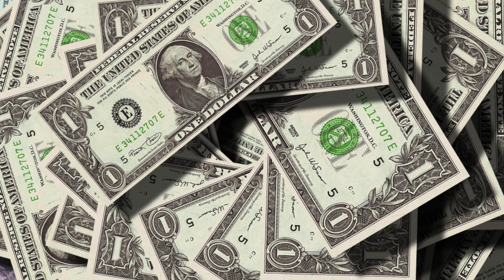Countries in the world where salary is not taxed. Which country is free of income tax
दुनिया  में दस देश जहां सेलरी पर टेक्स नहीं लगता है।
Countries in the world where salary is not taxed.
Which country is free of income tax?
Why does UAE have no tax
Is dubai a tax free counters?